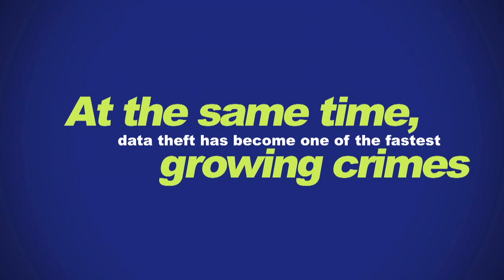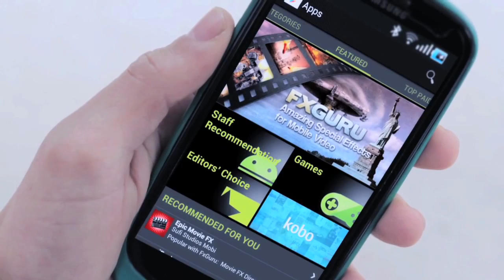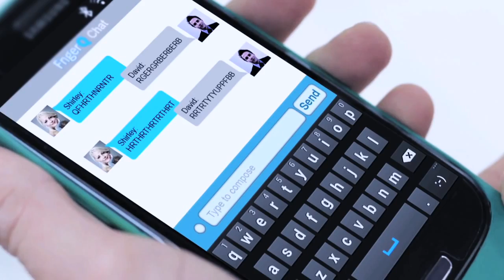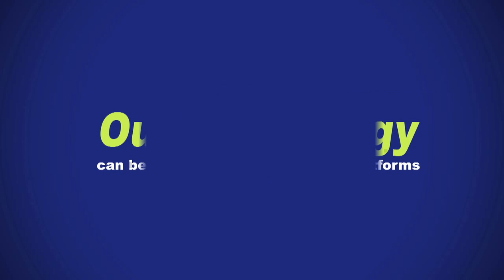FingerQ & PrivacQ - Facts and Solutions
Latest FingerQ platform with PrivacQ hardware